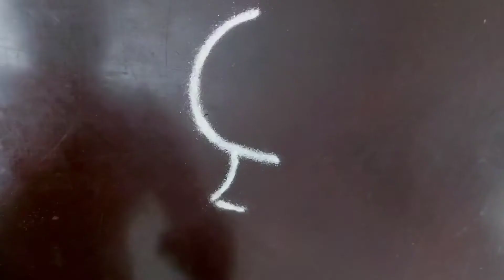Women's day special [2021]